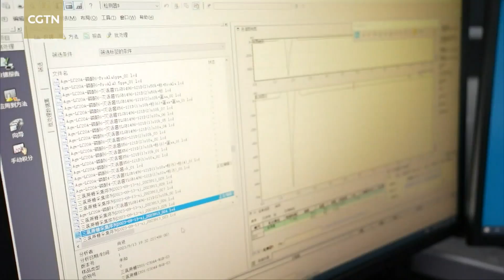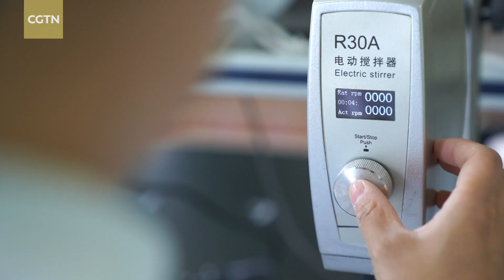How a Chinese food lab helps transform scientific research into products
Since 2022, the Food Laboratory of Zhongyuan in the city of Luohe in central Henan Province has been carrying out scientific research to help upgrade the local food industry. So far, it has provided technical support to more than 280 enterprises. And one trend is development of new foods with medicinal properties.